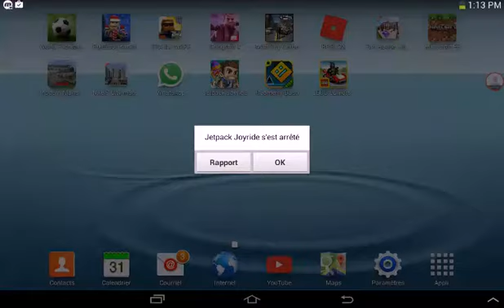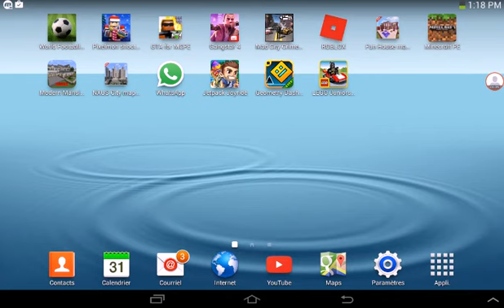Adam et Yasser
jeux